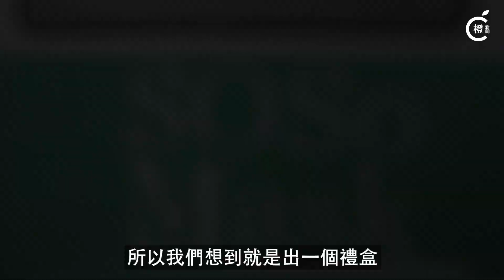本地設廠賣口罩不分黃藍 推中秋禮盒消抗疫疲勞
中秋送禮又多一個選擇！